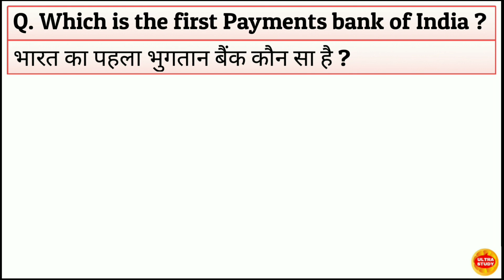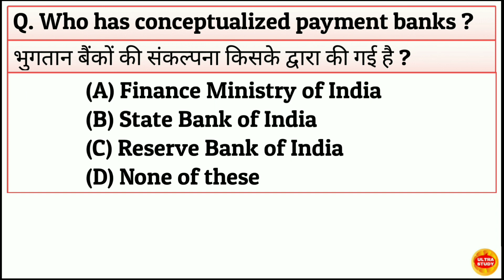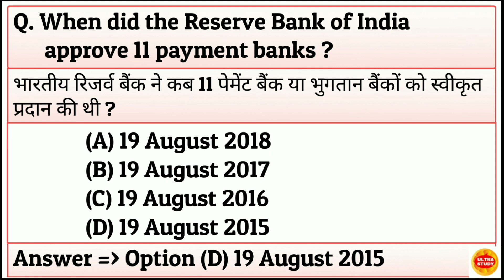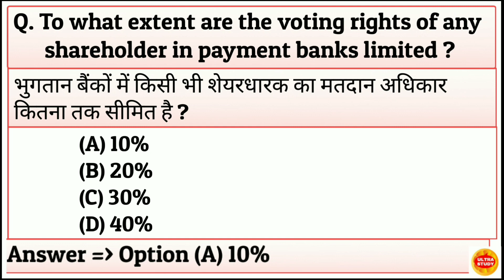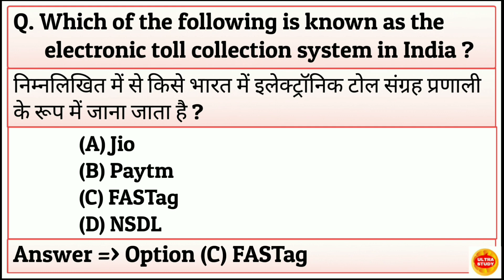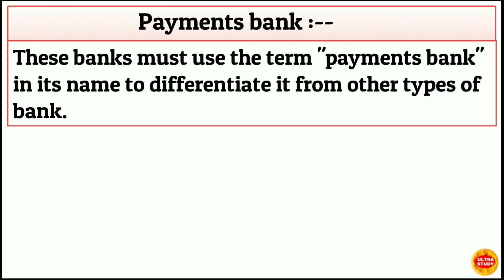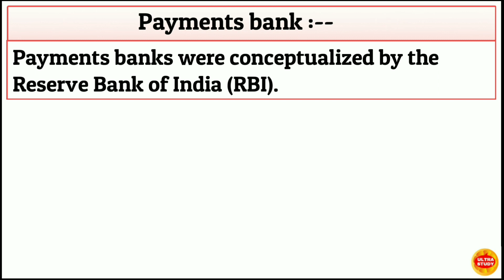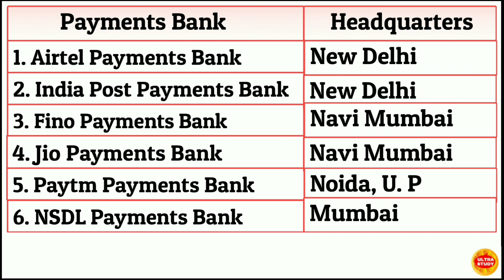Payments bank MCQs l भुगतान बैंक l MCQs on Payments bank